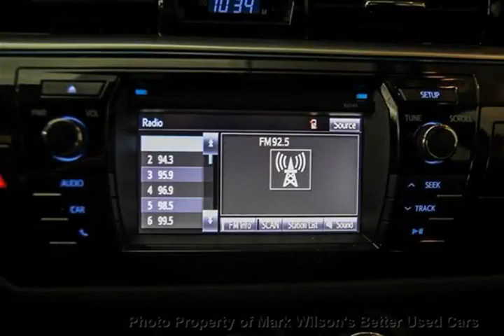Mark Wilsons Better Used Cars - 2014 Toyota Corolla 'S'! CAMERA! SPLIT LEATHER! HEATED SEATS! Sed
Mark Wilsons Better Used Cars - 2014 Toyota Corolla 'S'! CAMERA! SPLIT LEATHER! HEATED SEATS! Sed EC018021